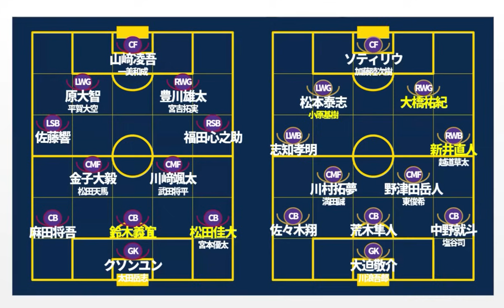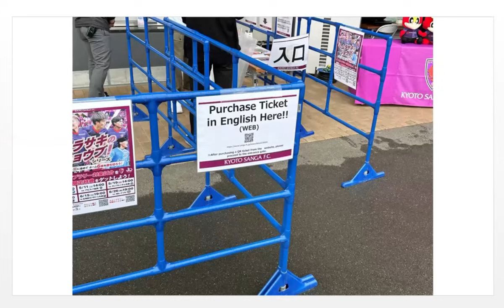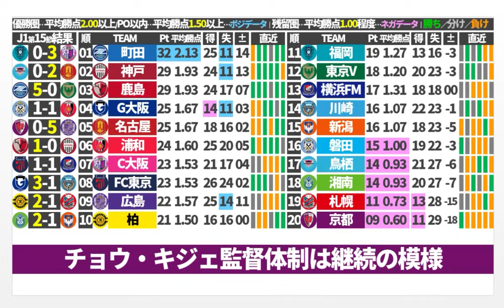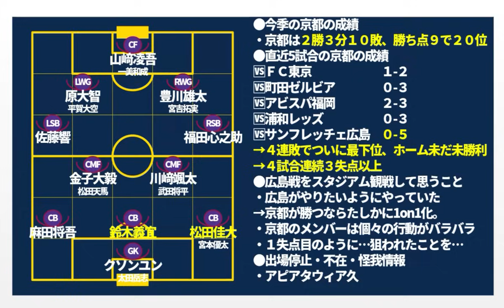【京都サンガを現地で見た現状の感想】連敗からの脱却に抜けた小さくない好材料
福島くんには仕事中に何度も出演いただき…
京都がんばれー！

‹弊社制作媒体›
・ミルトト

・ミルアカ虎の穴/サブ  @user-jn5rd2ok2l
‹データ提供›
・テレビ朝日スポーツさん @tvasahi_sports
‹出演・データ提供›
・徹底討論ch @tettei_touron_ch
‹年に一度のゲスト出演›
サッカーキングさん @SoccerKingJP
‹記事執筆›
・ノーミルク佐藤フットボールゼミ